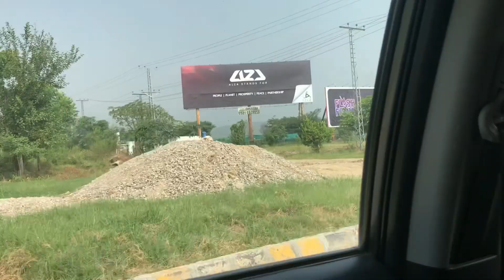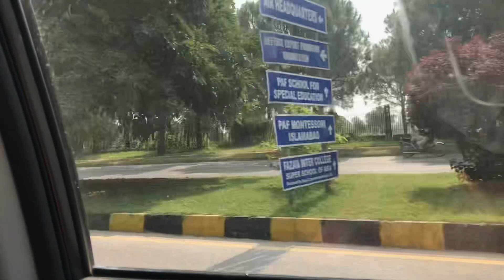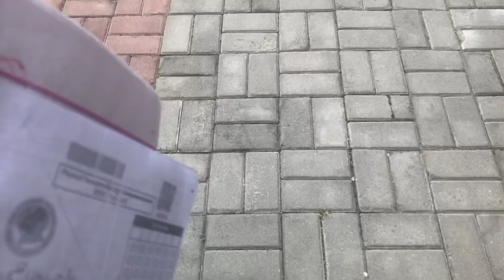Bake sale and PTM in my college | College Vlog | A&F Lifestyle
Hello everyone